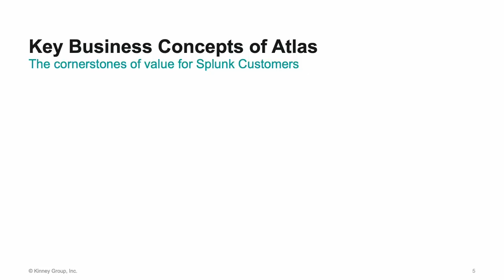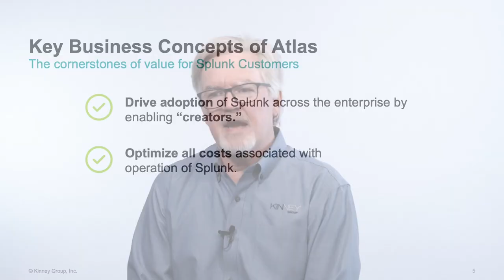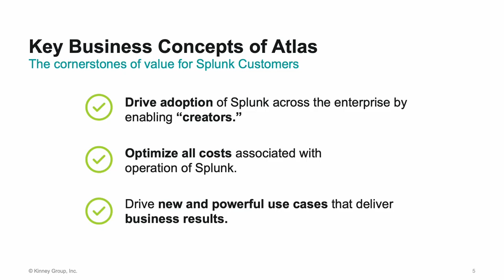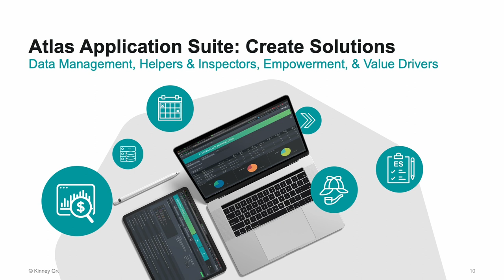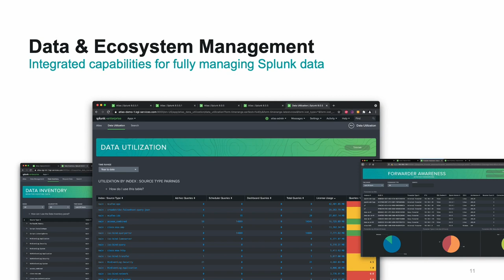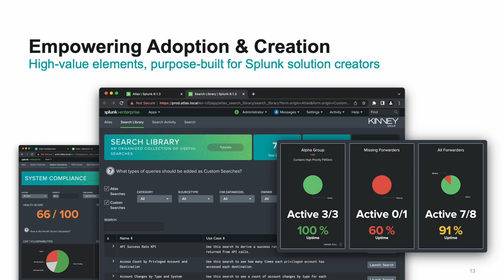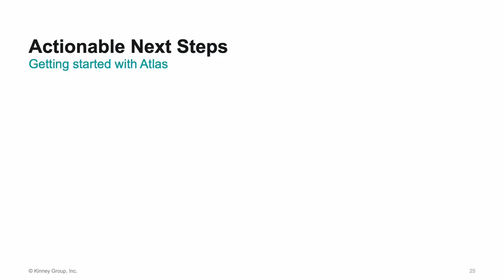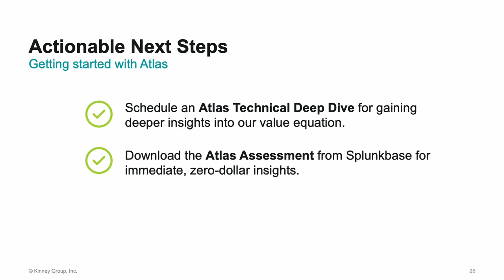Atlas Software Platform Preview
Discover the transformative potential of the Atlas platform with Jim Kinney as he unveils the key to unlocking unparalleled benefits from Splunk. Elevate your experience with heightened usability, enhanced functionality, and a substantial boost in ROI. Unleash the true power of Splunk through Atlas – where innovation meets results.